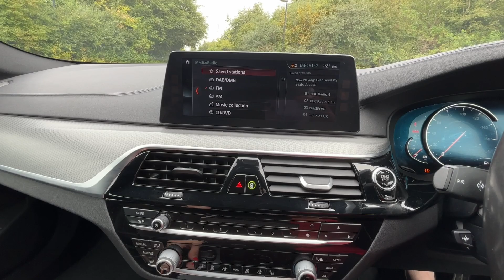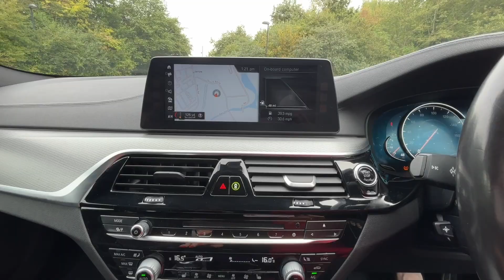2 September 2024